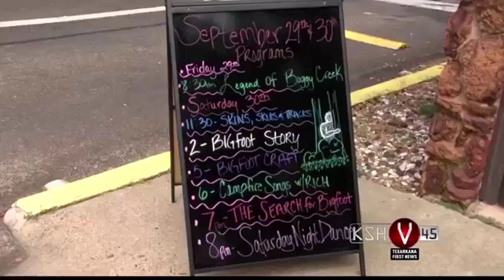The Search for Bigfoot In Daingerfield State Park In Texas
TheSearch for Bigfoot weekend will kick off tonight at Daingerfield State Park